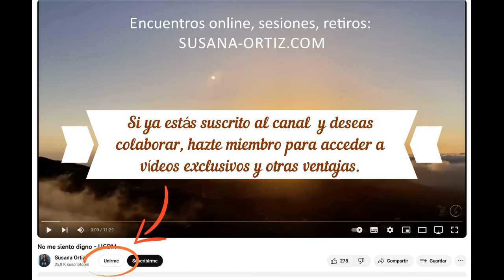Este no es un camino de renuncia.